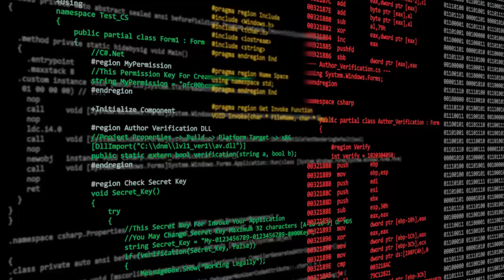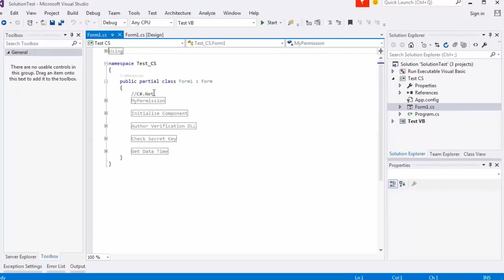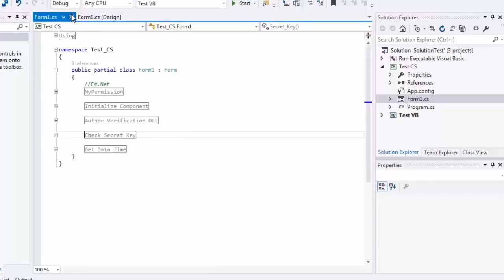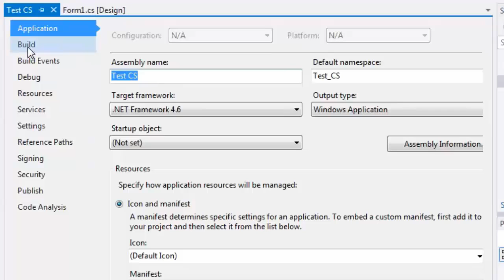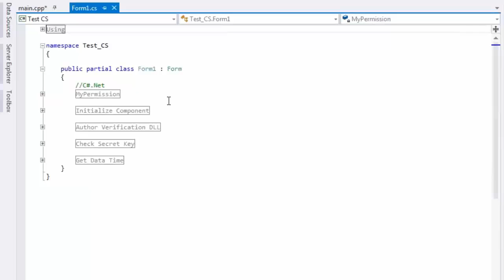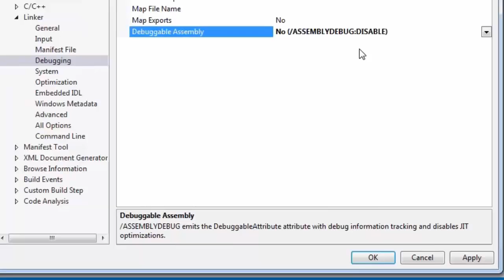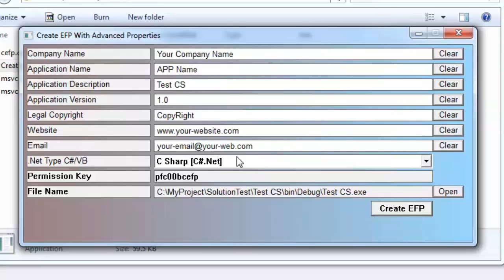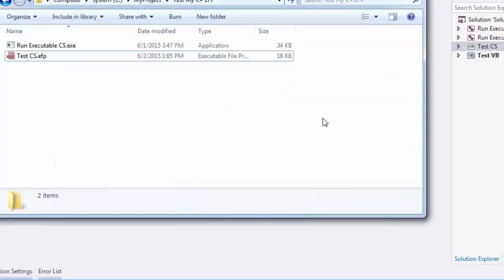C# Tutorial - How to protect .NET code from reverse engineering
Quick Introduction to Protect C#.Net (Source Code) by (PPS/EFP)

Protect Your Source Code with PPS
Pyramidal Protection System Documentation :
عربي: